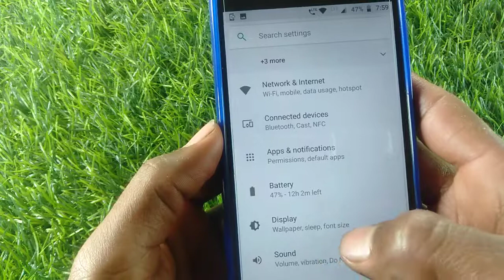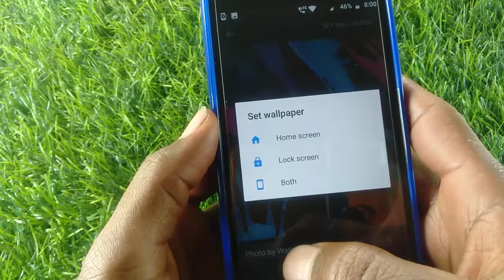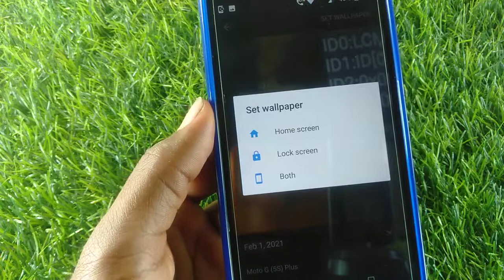How to set wallpaper in Moto e4 | wallpaper Kaise set Kare | wallpaper setting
How to set wallpaper in Moto |  wallpaper Kaise set Kare | wallpaper setting